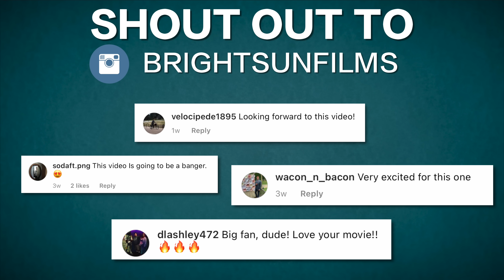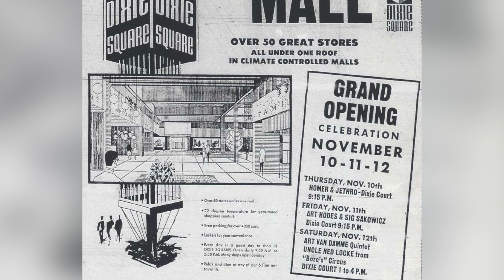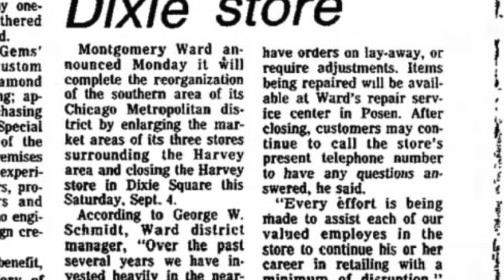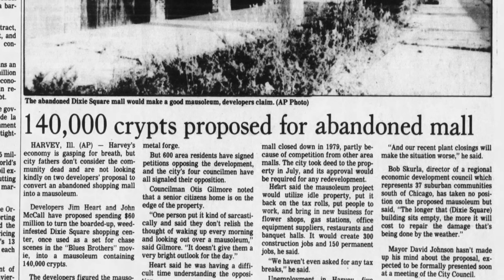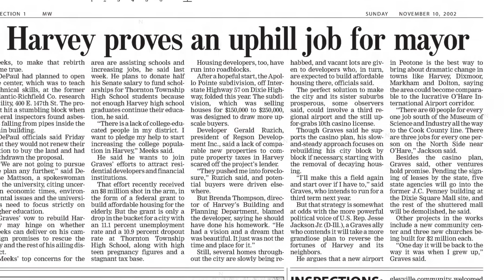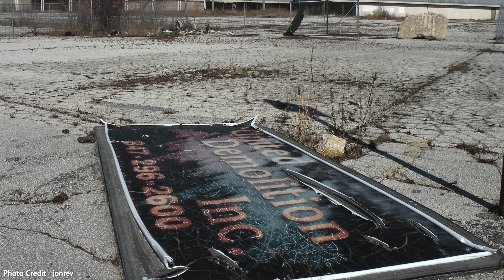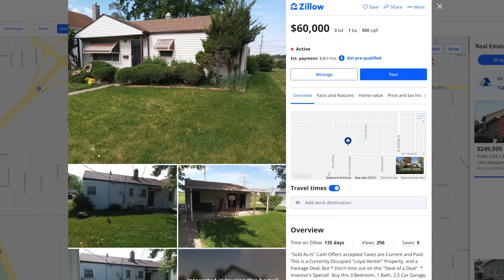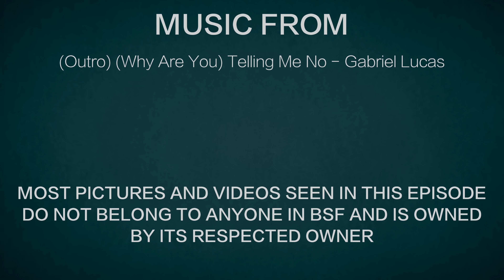Abandoned - Dixie Square Mall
Today, I'm diving deep into a fascinating and infamous mall located in the suburbs of Chicago. It was once a lavish, modern shopping showcase following the first malls in America. By all accounts, it should have succeeded and for its first few years, it did! However crime and population shifts plagued the mall over the next few years and heinous events occurred far too regularly. After just 12 years, Dixie Square Mall closed for good, bringing a much different legacy for the property. Blues Brothers was filmed there, yet afterwords was left to decay and that's how it sat for the proceeding 30+ years...

Thumbnail & Some Photos From This Video
Credit - jonrev

BrightSunFilms 2021